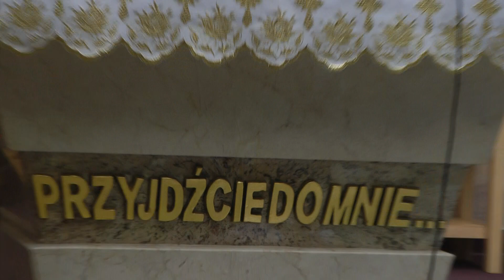Jubileusz JOM w Chicago 03 Relikwie bł. Jana Pawła II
Podczas Mszy św. Jubileuszowej, której przewodniczył bp Andrzej Wypych, przeniesione zostały Relikwie Krwi bł. Jana Pawła II, dar kard. Stanisława Dziwisza.